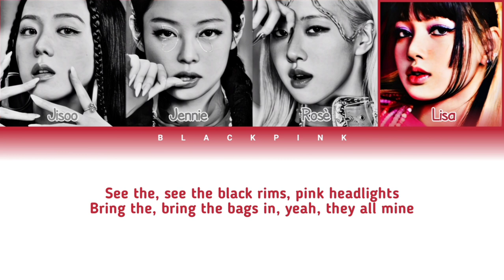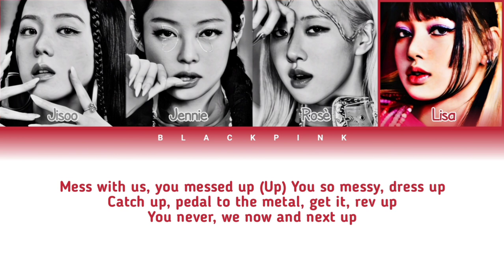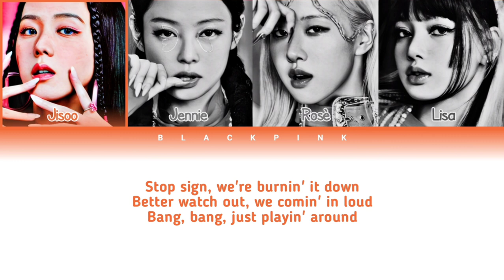BLACKPINK (블랙핑크) - The Girls [Color Coded Lyrics Eng]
🖤 Artist : BLACKPINK
💗 Song : The Girls
🖤 Album : BLACKPINK THE GAME
💗 Released : 24/08/23

🖤 JENNIE
💞 JISOO
🖤 ROSÈ
💞 LISA